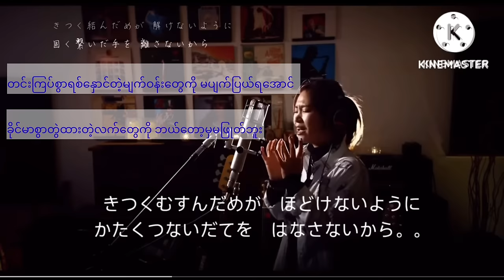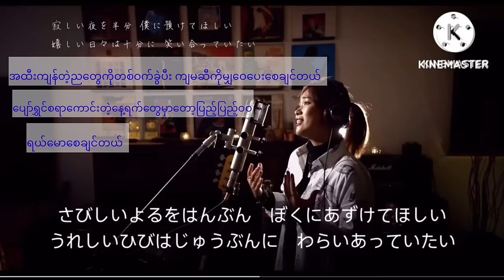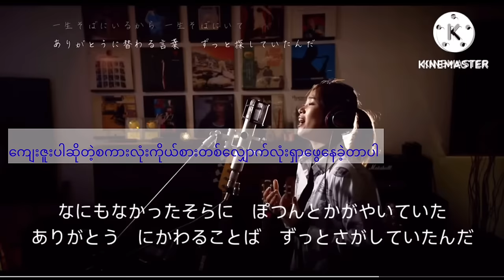虹 (niji) သက်တန့် masaki suda myanmar subtitle